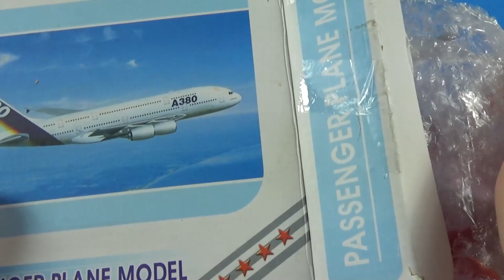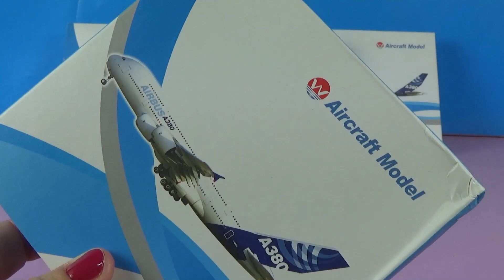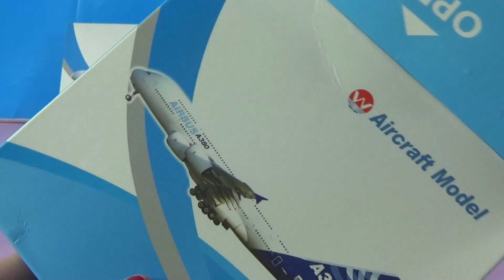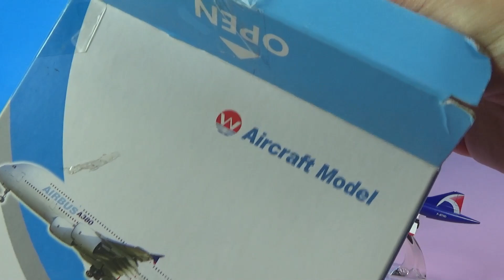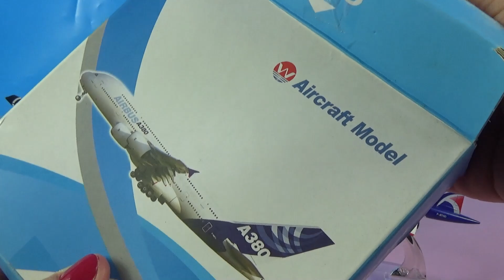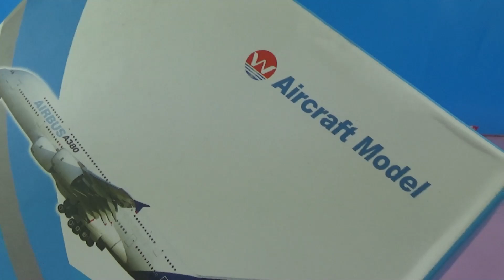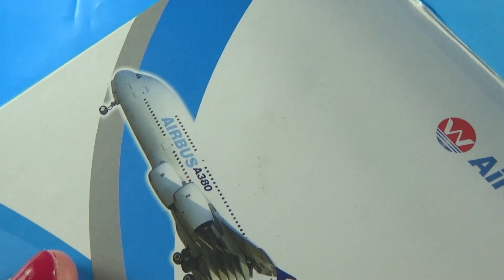UNBOXING BEST PLANES: Korea Jin Air Boeing B737 747 757 Philexpress Airbus 320 Brazil TAM models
Malaysia Fireflyz Boeing 737

Pepsi-Cola Concord plane

Korea Jin Air Boeing B737

SF Express Airlines Boeing 757 plane

Star jets  Northwest Airlines Boeing 747 Airplane model

 Air Philippines Airphil Express Philexpress Airbus 320

Brazil TAM Airline Boeing 777